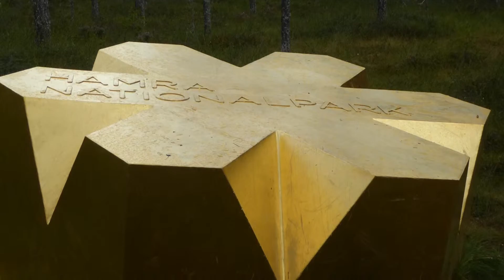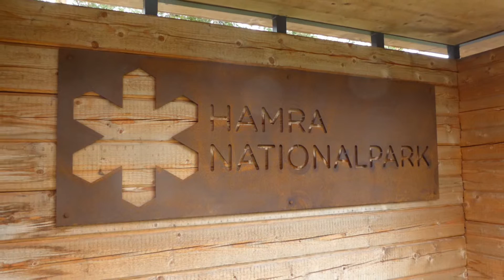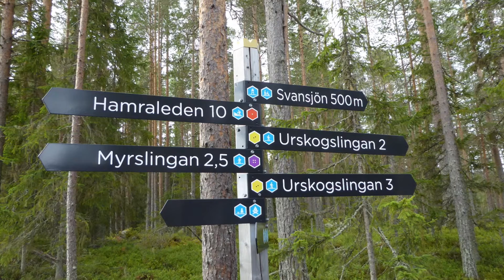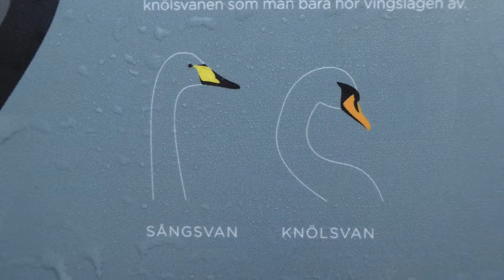HAMRA NP Hälsingland Sverige 2016